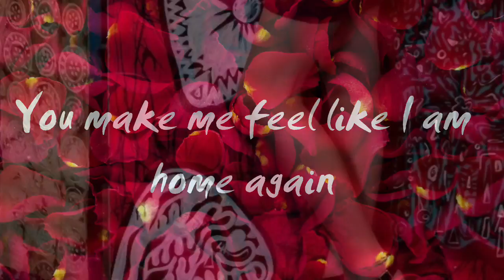IWill Always Love You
Fashions from C. Creations